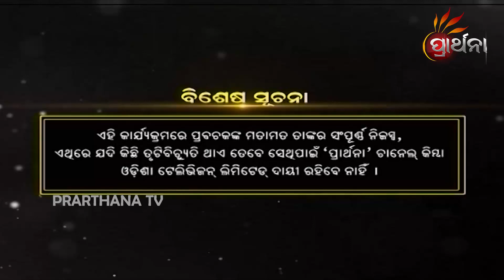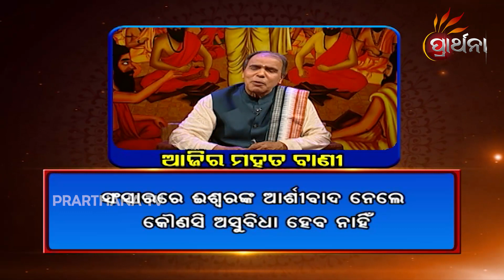Balake Mora Bola Kara Ep 410 | 26 Dec 2019 | ଆମ ସଂସ୍କୃତି ଓ ପରମ୍ପରାକୁ ନେଇ ସରଳ ଜୀବନ ଗଠନର ସୂତ୍ର